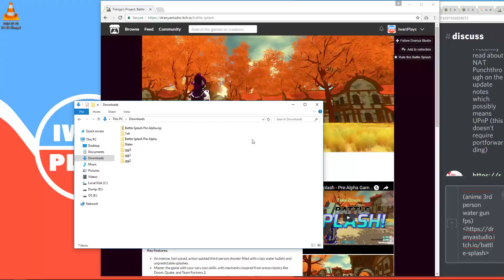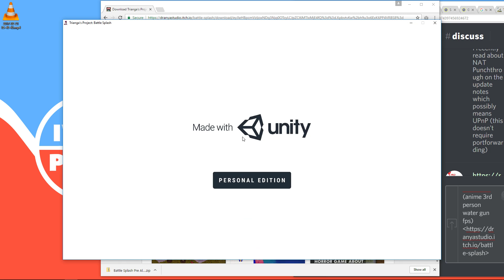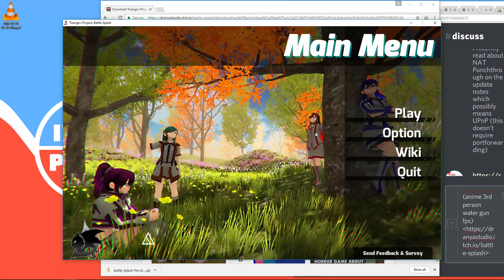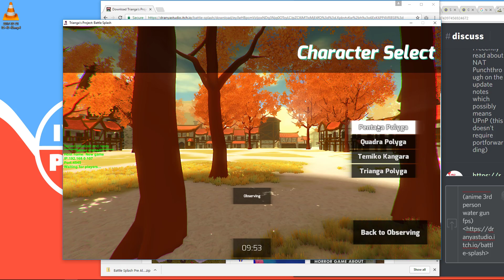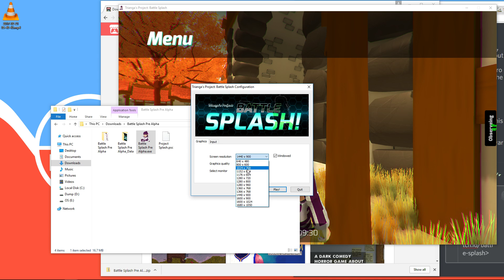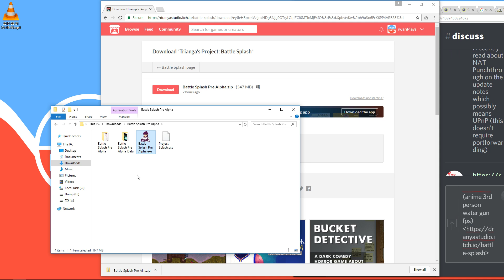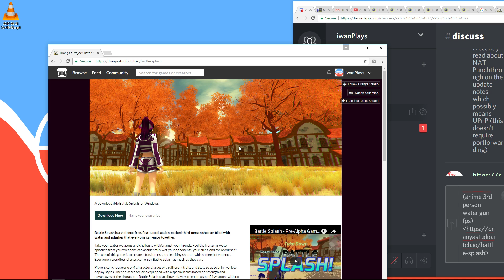HOW TO INSTALL & PLAY BATTLE SPLASH | GAMEPLAY TUTORIAL